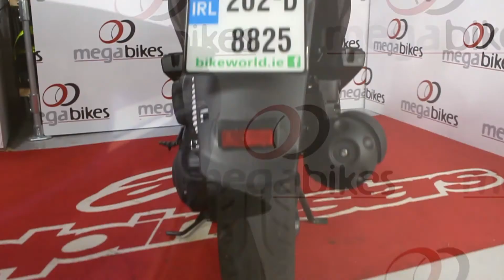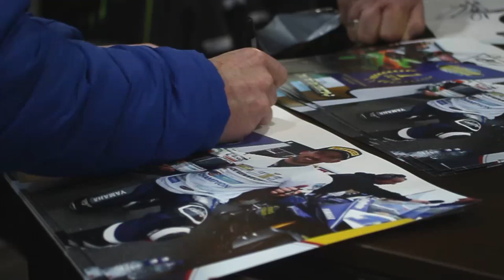SOLD: 2020 Yamaha Aerox 50cc @ Megabikes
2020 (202) Yamaha Aerox 50cc @ Megabikes
€3,095
**Scooter featured in this ad is in our Ballymount Store
Eircode - D22WP11

- Super Clean Condition
- Super Low Mileage! (300km)
- Showroom condition
- Low Mileage (Mileage will be updated)
- Liquid-cooled 50cc 4-stroke EU4-compliant engine
- R-series derived supersport-style bodywork
- Tubular frame for sports handling performance
- Powerful 190mm front and rear disc brakes
- Lightweight 5-spoke cast aluminium wheels
- Underseat storage space for one full-face helmet
- High-tech LCD instrument panel
- Smooth-action hydraulic-telescopic front forks
- 6-litre fuel tank gives plenty of riding range
- Spacious interior for different riding positions
- High overall specification
- Fully Serviced
- 12 Months Warranty

For more information please contact Megabikes
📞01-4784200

Store Locations:
Ballymount:
- Robinhood Industrial Estate, Robinhood Rd, Ballymount, Dublin, D22 WP11

Wexford St:
- 3-4 Wexford St, Saint Peter's, Dublin, D02 TY03